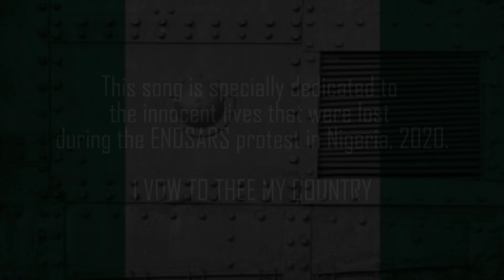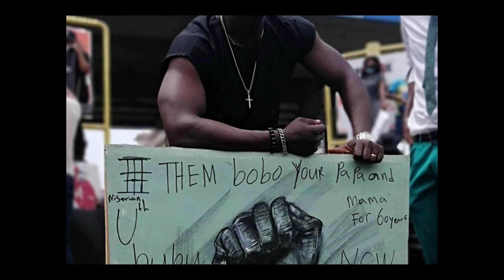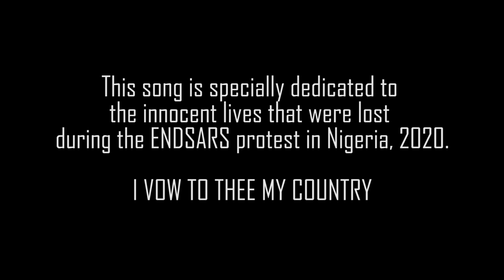I VOW TO THEE MY COUNTRY.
In memory of the innocent lives that were lost during the END SARS protest in Nigeria, October 2020.